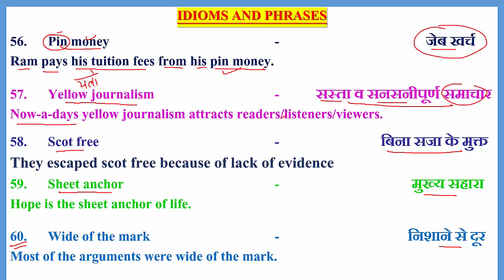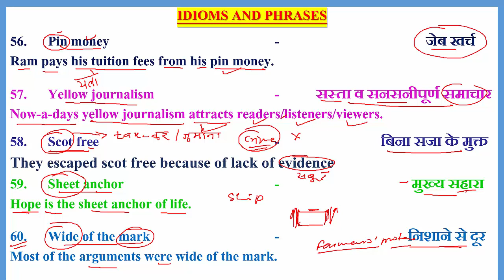IDIOMS_AND_PHRASES ENGLISH_GRAMMAR COMPETITIVE_ENGLISH LEARNING_LOCUS USEFUL_IDIOMS_AND_PHRASES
56-60 IDIOMS AND PHRASES FOR ALL COMPETITIVE EXAMS

56. Pin money     -     जेब खर्च
Ram pays his tuition fees from his pin money.

57. Yellow journalism    -      सस्ता व सनसनीपूर्ण समाचार
Now-a-days yellow journalism attracts readers/listeners/viewers.

58. Scot free     -            बिना सजा के मुक्त
They escaped scot free because of lack of evidence
59. Sheet anchor    -                    मुख्य सहारा
Hope is the sheet anchor of life.

60. Wide of the mark    -                             निशाने से दूर
Most of the arguments were wide of the mark.